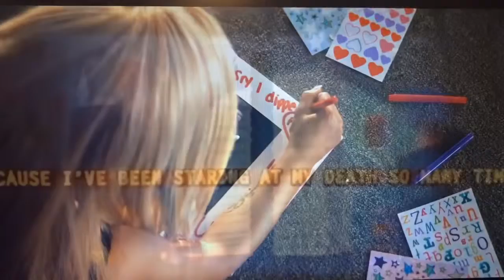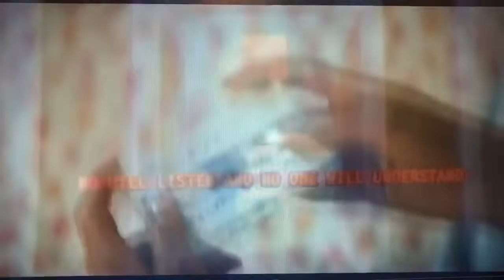No time, Next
I got no time- TLT